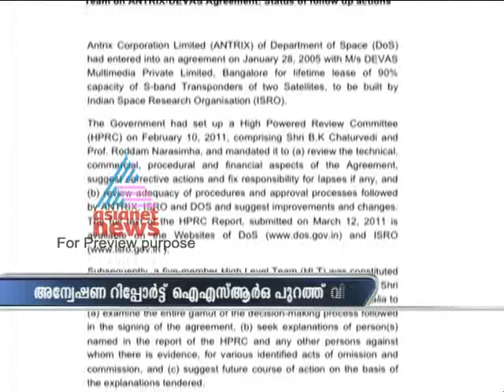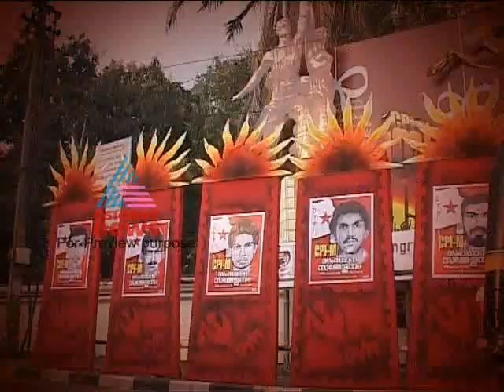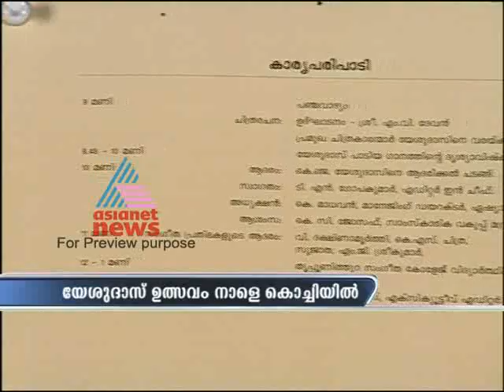Asianet News @ 9am 5,February 2012 Part 1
Top Stories:
1)2G Scam:Court decision on Chidambaram
2)ISRO report indicts Nair, 3 others in Antrix-Devas deal
3)Syria resolution defeated, Inda voted in favor
5)Dispute between Balakrishna Pillai and Ganesh Kumar
6)India - Australia - SriLanka tri series